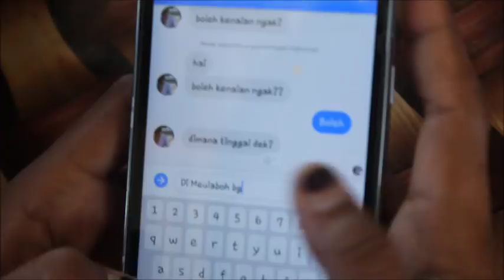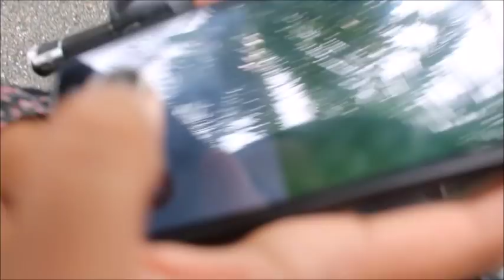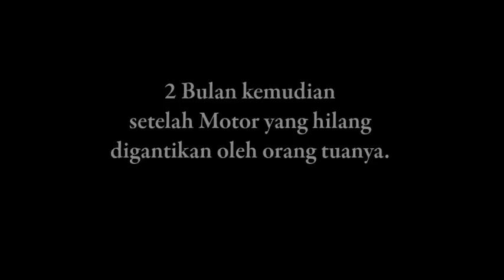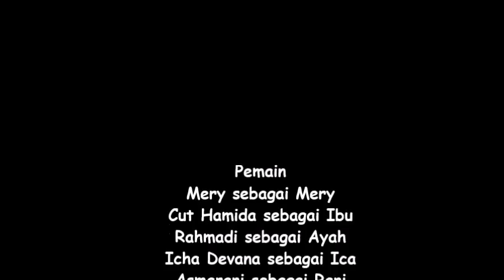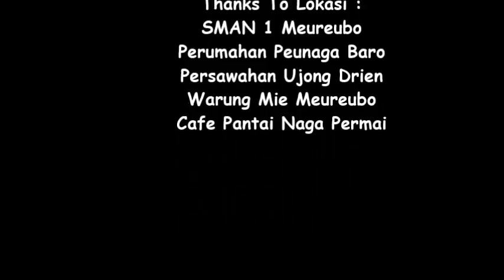Kenakalan Remaja "Penyesalan Pasti Ada"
Film Dokumenter ini Juara 1 Perlombaan Tingkat SMA/MA Seaceh Barat yang dimenangkan Oleh SMAN 1 Meureubo. yang diselenggarakan Oleh Pusat Informasi dan Konseling (PIK) Pasi Pinang Kec Meureubo Kab Aceh Barat. Dalam Rangka Festival Anak Sholeh 2018.
Semoga Film Dokumenter ini bisa diambil hikmahnya dan dijadikan pelajaran buat remaja2 Jaman Now.